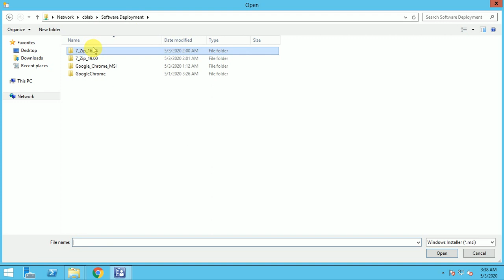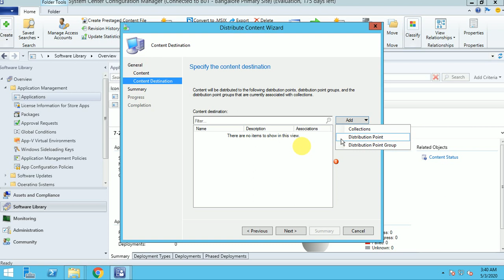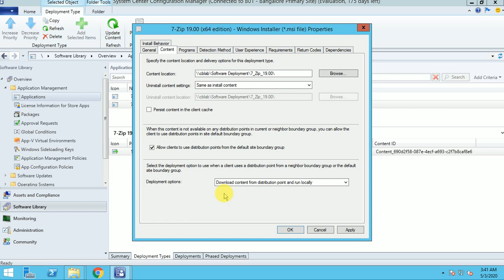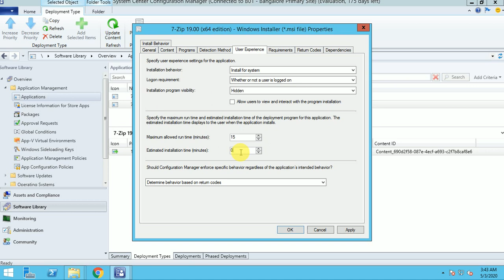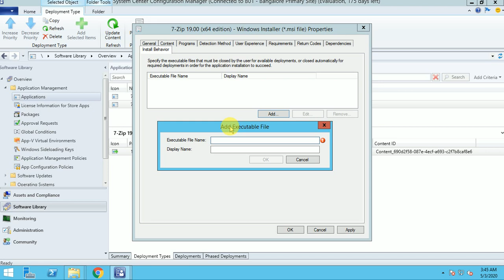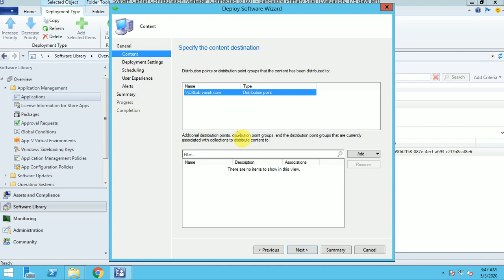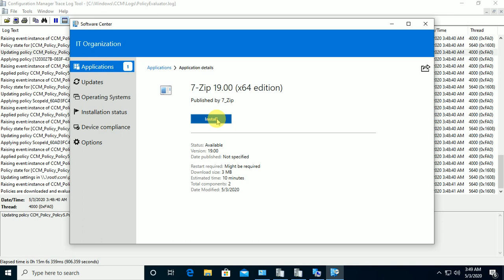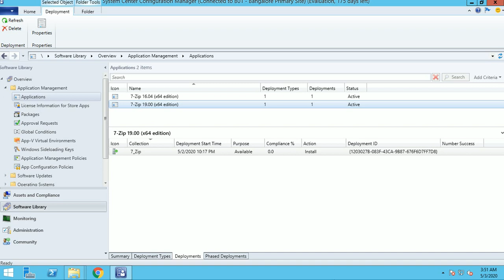SCCM Tutorial 23- How to Use Supersedence Method in Application Deployment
This Video is about o learn  How to Use supersedence Method in Application Deployment.